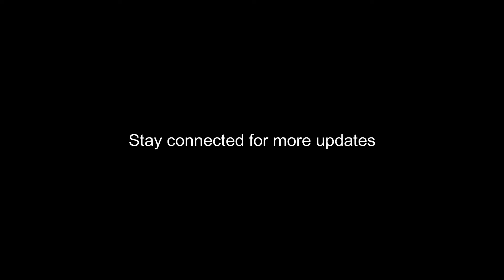Nashipur Rajbari History Murshidabad | Historical Architecture of Bengal | cinematic Drone shots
Nashipur Rajbari History Murshidabad | Historical Architecture of West Bengal

About Myself : I am a bong and my travel partner generally is my spouse.I love photography,meeting new people & chatting with friends,travel,shooting & creating stories.I make stories just for fun, entertainment & to celebrate memories and want to help peoples with my creation.

I love Kolkata (my home town),India and many parts of the world - Few of them touched by me and some of them will be touched in future.I am a sea lover,sound of sea waves make me happy. Always wanted to know the cultures of different part of India & the world.I am a food lover, loves all of them...ohh literally all of them.

Stay Happy, Stay In Touch.